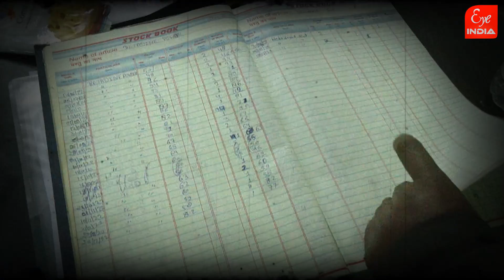जिला अस्पताल में ‘कागजों’ पर डायलिसिस, इलाज के नाम पर चल रहा बड़ा ‘खेल’!